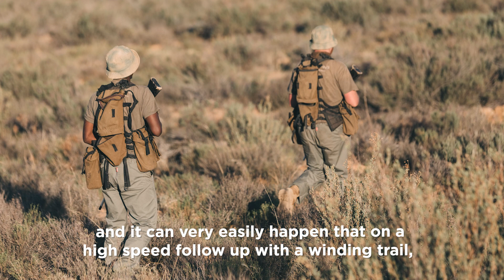Anti-poaching Survival Craft Training Africa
In this video Geoffrey explains a bit about survival craft and how important it is and how it ties in with other aspects of the training.